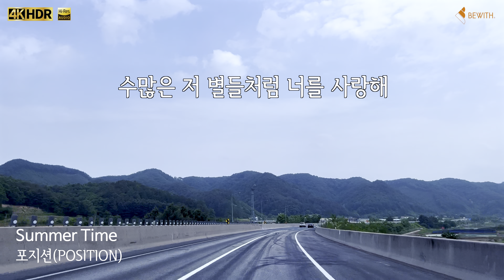포지션 (Position) - Summer Time (가사포함)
Recording : SONY PCM-D10  24bit 192kHz
Camera : iPhone 14 Pro MAX 4K 60FPS Dolby Vision

Head Unit : MM-1D Sunrise
Processor : STATE A6R
Amplifier : Accurate A-110SⅡ × 6
Speaker : ConfidenceⅢ C-50Ⅲ K Tweeter,